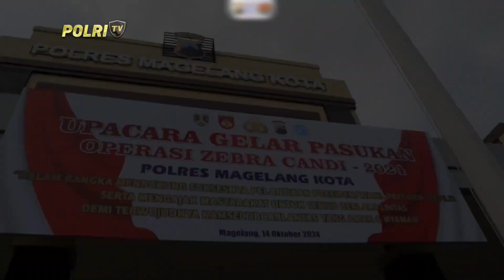POLRES MAGELANG KOTA GELAR PASUKAN OPS ZEBRA CANDI 2024